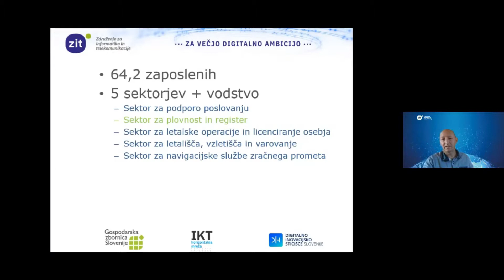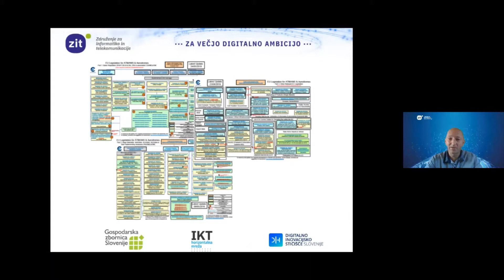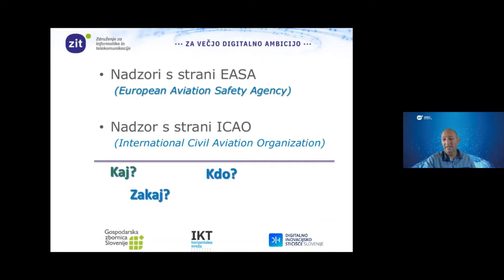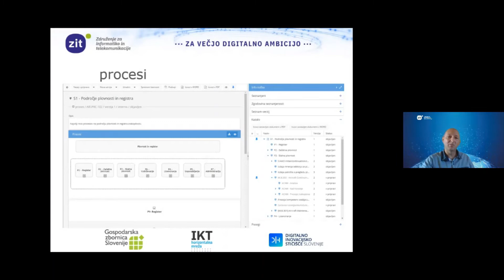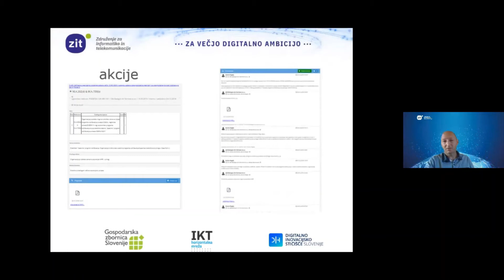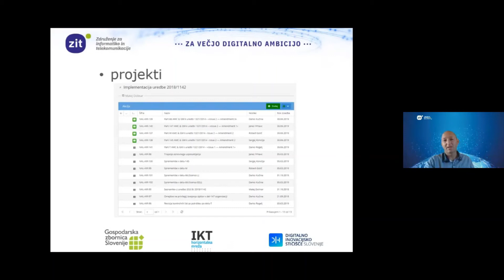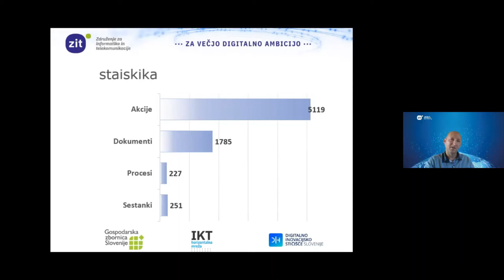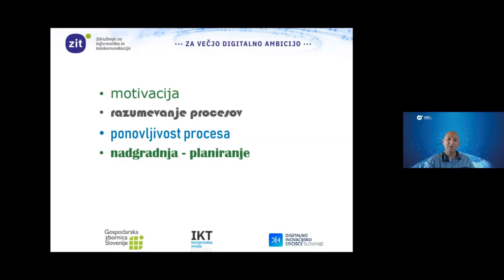Dobre prakse avtomatizacije internih procesov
Primer uporabe DNA v Agenciji za civilno letalstvo